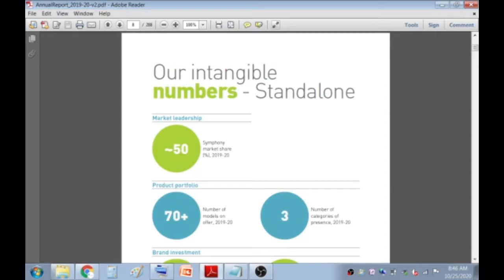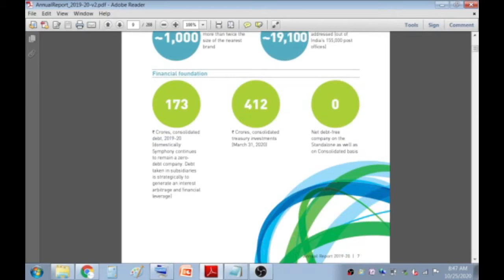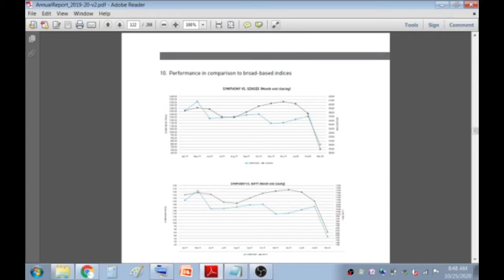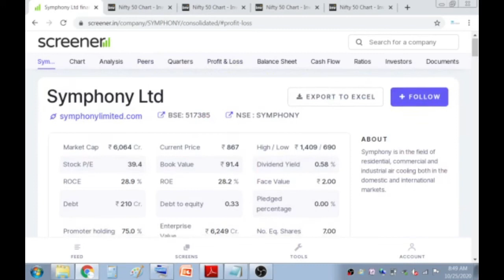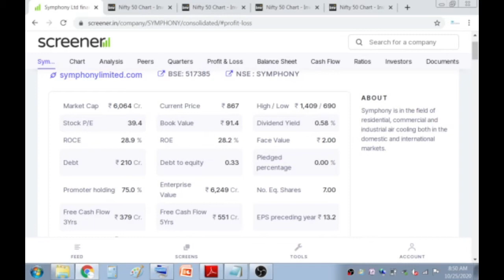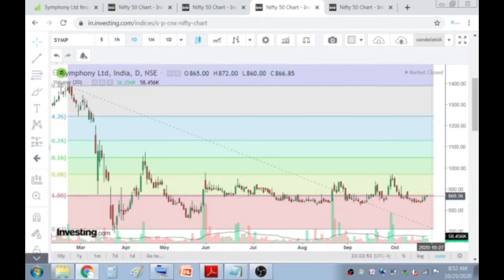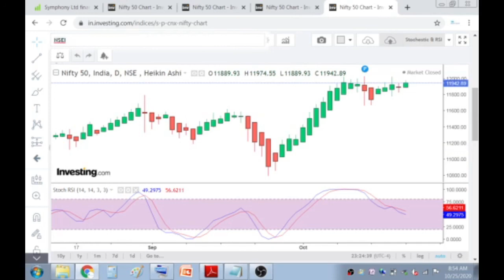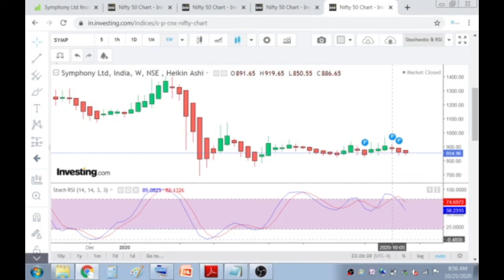Symphony share analysis in Hindi | symphony share latest news | symphony share price target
Hello Dosto
Symphony share Analysis is presented in this Video. Have a look & enhance your skills. Take your decision on this stock as well.

7 Steps Stock Analysis for Beginners

1. First see the Financial, Promoter Holding for basic. Choose the company, which
2. Then Go for ROCE. (I ma describing in every video)
3. Use DCF for valuation in next step.
4. For the entry point of a stock I suggest to do Stoch - RSI Analysis in 3 Time frame
5. For verification, you can go for 5-8-13, Candle-stick & Divergence. 5-8-13 video is
6. For Long term investment You must go for "Multibagger Pattern" chart analysis.
7. If you are asking about strategy, it is varies person to person. Investing is a art,